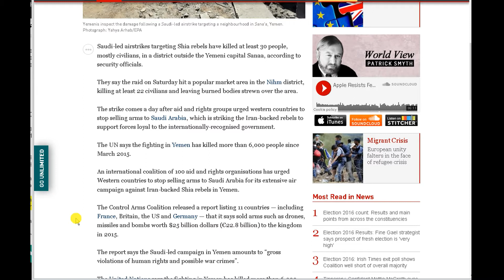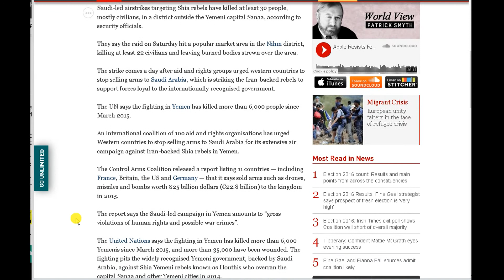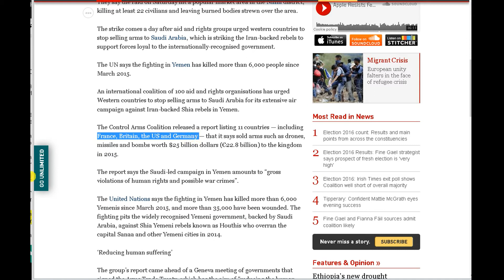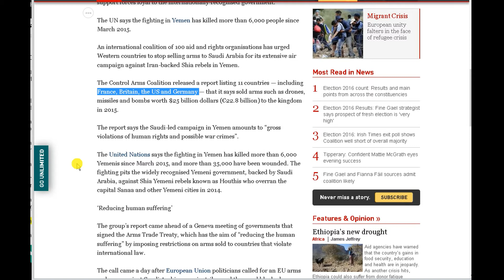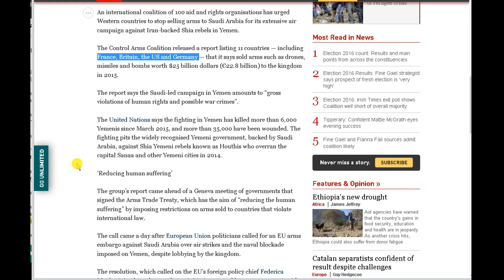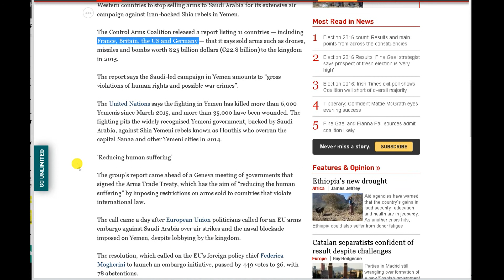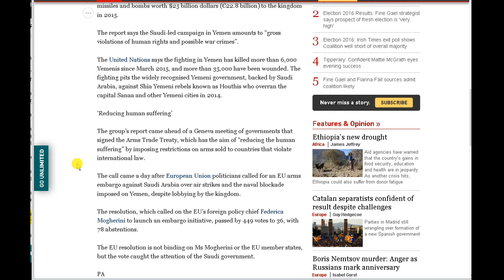WW3 - SAUDI ARABIA vs YEMEN - Saudi-led airstrikes kills 30 mostly civilians - EU Embargo Passed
The resolution, which called on the EU’s foreign policy chief Federica Mogherini to launch an embargo initiative, passed by 449 votes to 36, with 78 abstentions.

The EU resolution is not binding on Ms Mogherini or the EU member states, but the vote caught the attention of the Saudi government.

An international coalition of 100 aid and rights organisations has urged Western countries to stop selling arms to Saudi Arabia for its extensive air campaign against Iran-backed Shia rebels in Yemen.

The Control Arms Coalition released a report listing 11 countries — including France, Britain, the US and Germany — that it says sold arms such as drones, missiles and bombs worth $25 billion dollars (€22.8 billion) to the kingdom in 2015.

The report says the Saudi-led campaign in Yemen amounts to “gross violations of human rights and possible war crimes”.

The United Nations says the fighting in Yemen has killed more than 6,000 Yemenis since March 2015, and more than 35,000 have been wounded. The fighting pits the widely recognised Yemeni government, backed by Saudi Arabia, against Shia Yemeni rebels known as Houthis who overran the capital Sanaa and other Yemeni cities in 2014.

‘Reducing human suffering’

The group’s report came ahead of a Geneva meeting of governments that signed the Arms Trade Treaty, which has the aim of “reducing the human suffering” by imposing restrictions on arms sold to countries that violate international law.